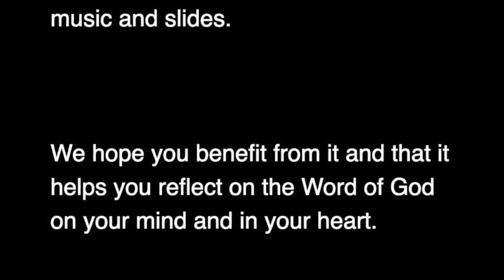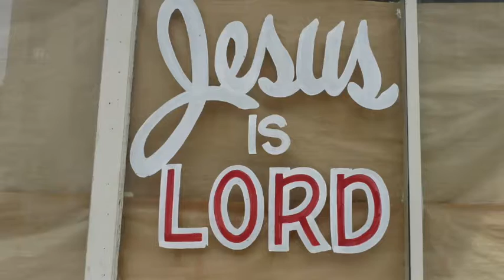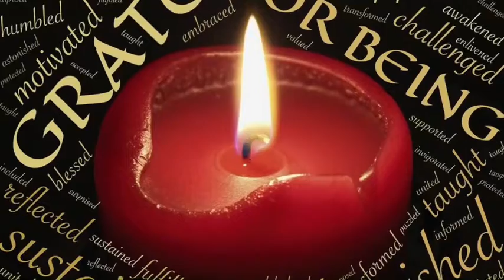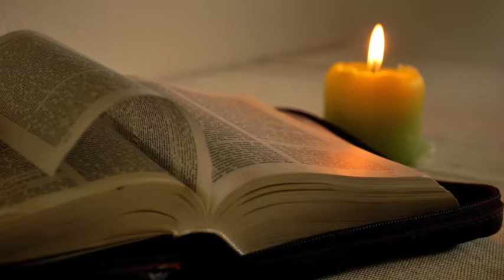St. Thomas the Apostle Catholic Church Daily Communion Service - 11/25/2020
Daily Communion Service from St. Thomas the Apostle Catholic Church in Naperville, Illinois for 11/25/2020. This was recorded as a virtual service during the COVID-19 social distancing period so our parishioners can experience liturgies from the safety of their homes. for more information about the Faith Community of St. Thomas the Apostle.